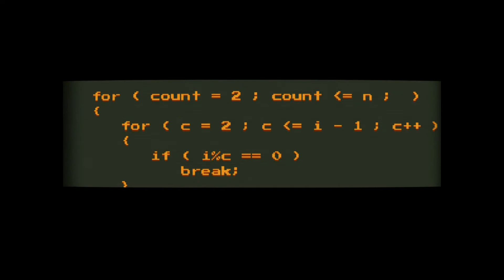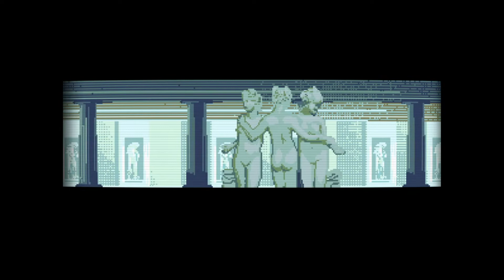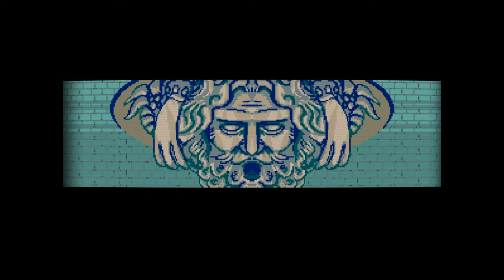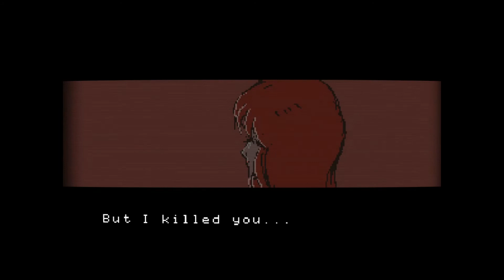Master Spy story - alternate cutscenes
...but there's featured alternate cutscenes, which unlocks if you find and complete all 8 secret VR levels in game (you can found their locations in 100% speedrun videos)
Difference between alternate and original ones - starts in cutscene after 4rd mission - 8:25

Cutscenes:
2:39​ - after 2nd mission
3:38 - 3rd
8:25​ - 4th
15:34​ - 5th
21:43​ - final
32:00​ - "news"